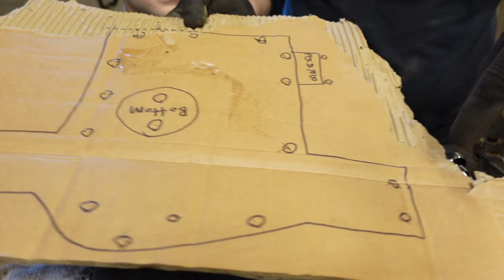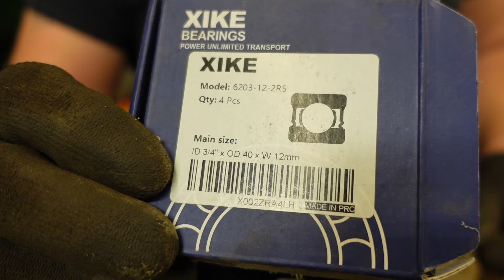Locking the Differential/ Peerless MST205- Mabel's Murray Mud Mower Build, Part 3 !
In this video we open up a Peerless MST205 transmission and weld the differential gears so both rear tires turn at the same time.